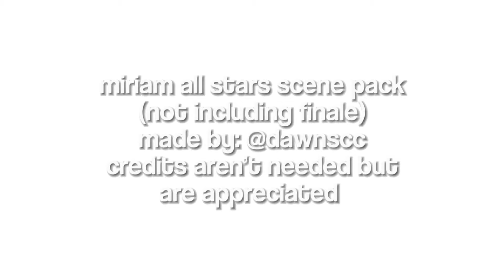miriam - all stars || disventure camp scenepack